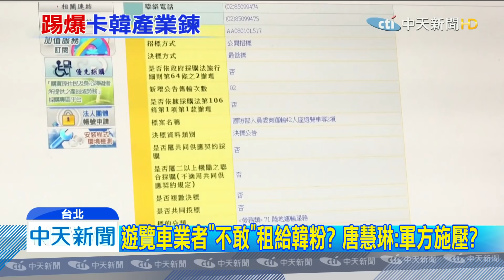20191214中天新聞 國防部包一年遊覽車 唐慧琳爆：不讓韓粉租車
國民黨新北市議員唐慧琳爆料，有韓粉想租遊覽車參加韓國瑜造勢，竟然被業者婉拒，原因疑似是國防部包下一整年遊覽車，即便沒出車行程，國防部也照樣付錢。唐慧琳質疑，難道又是綠色恐怖動手腳，軍方則程清，並沒有限制業者不能承接別的生意。